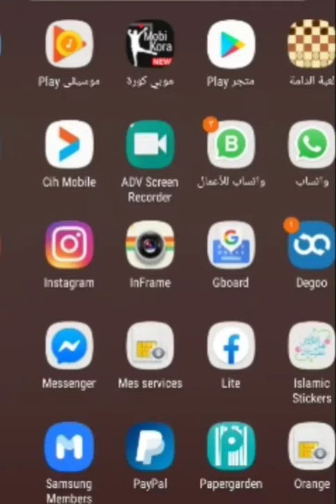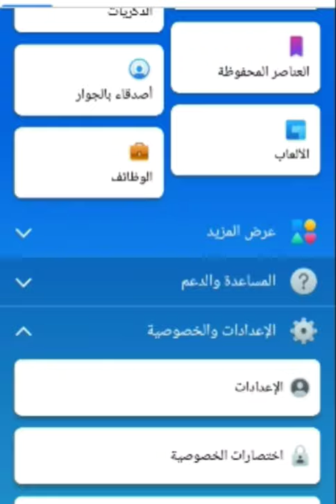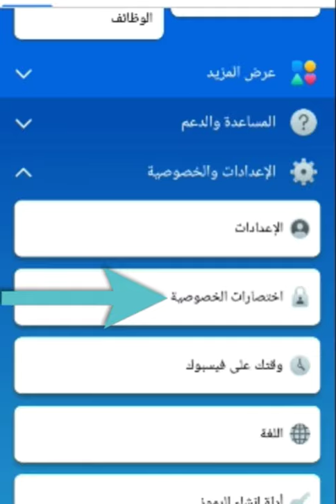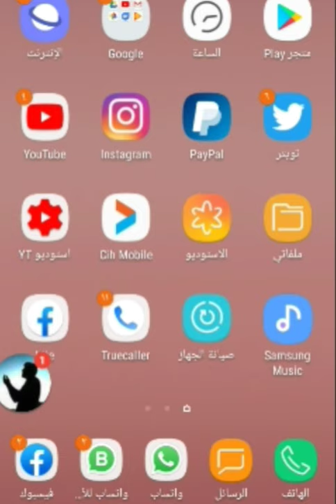خطيير!! فيسبوك تتجسس على هاتفك _ طريقة منعها من ذالك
خطيير!! إضافة جديدية في فيسبوك
فيسبوك تقوم بالتجسس والاحتفاظ بكل نشاطاتك على هاتفك في جميع التطبيقات _ طريقة منعها من ذالك